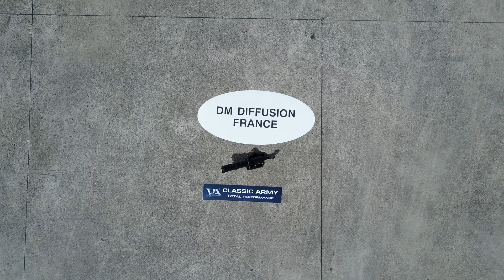M132 MICROGUN VUE DE LA LUNE "Merci Google Earth"